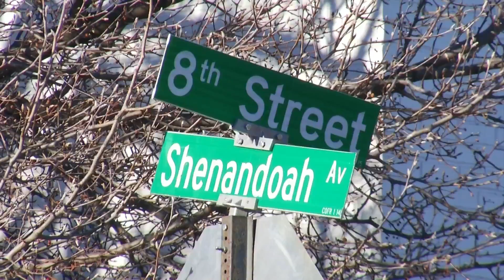Man killed in Roanoke homicide identified